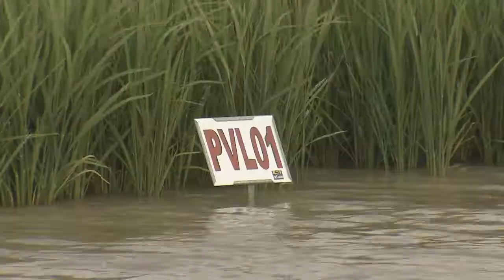New herbicide-resistant rice variety introduced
As weeds become more resistant to herbicides, plant breeders are faced with the challenge of developing new varieties that are resistant to new or older herbicides. A new rice variety being released by the LSU AgCenter H. Rouse Caffey Rice Research Station is showing promise. AgCenter correspondent Craig Gautreaux has the story.